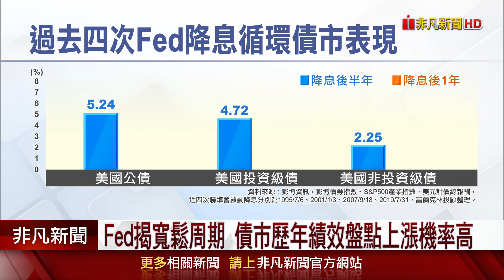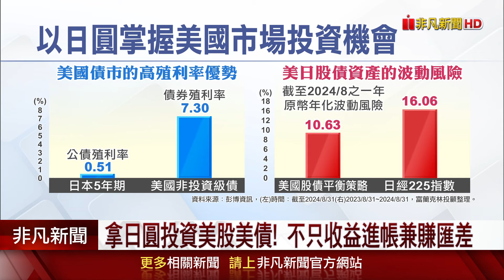Fed揭寬鬆周期 債市歷年績效盤點上漲機率高 網羅債市多元收益 投資非投等債報酬更有感!｜非凡財經新聞｜20241001